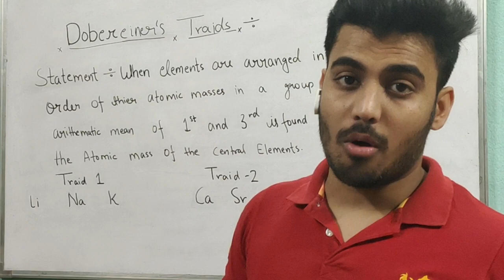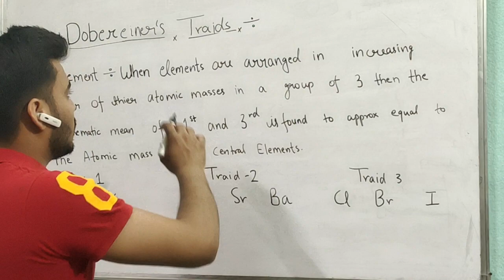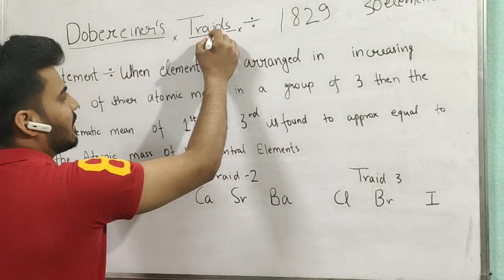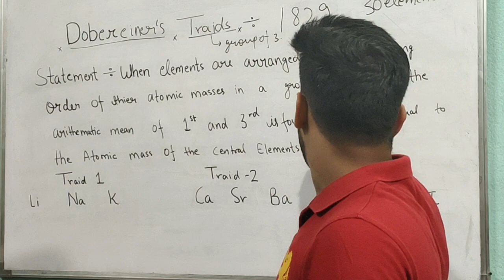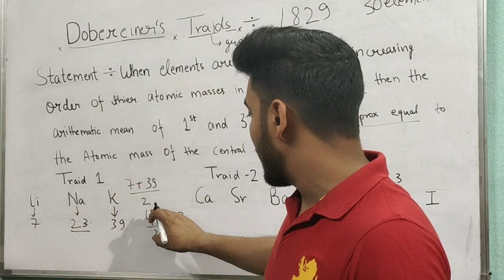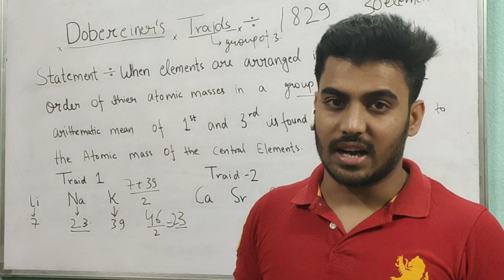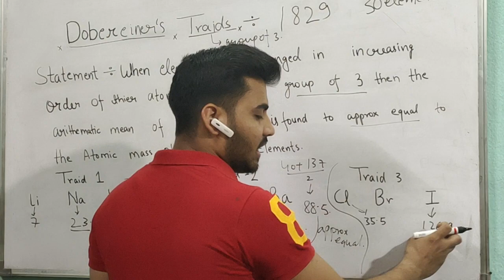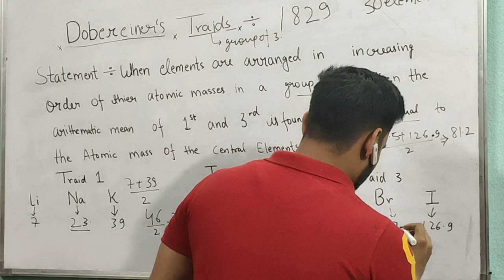Dobereiner's traids (Periodic classification of elements) |Class 10th |NCERT ||By- Rohit Gupta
In the history of the periodic table, Döbereiner's triads were an early attempt to sort the elements into some logical order by their physical properties.

Based on NCERT CLASS 10TH. CHAPTER 5TH